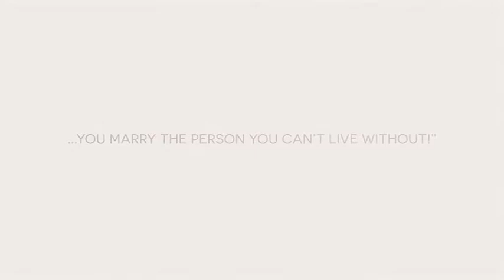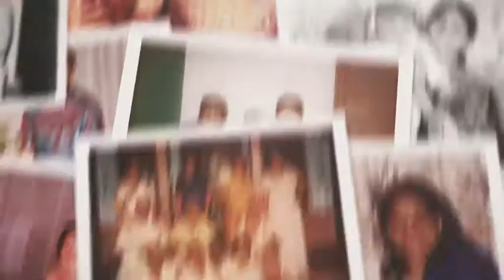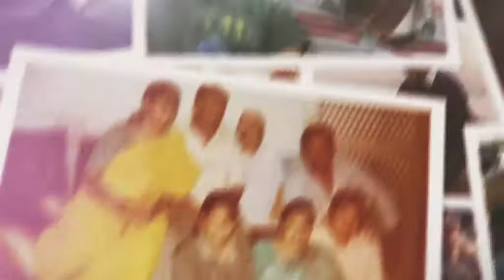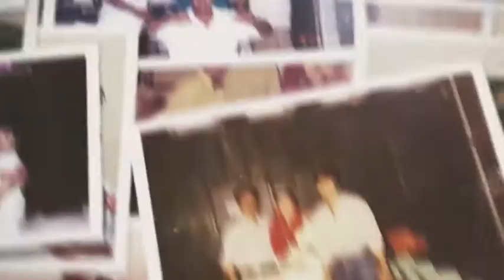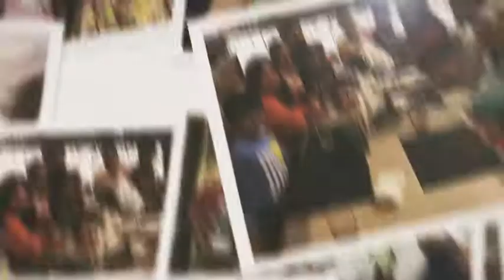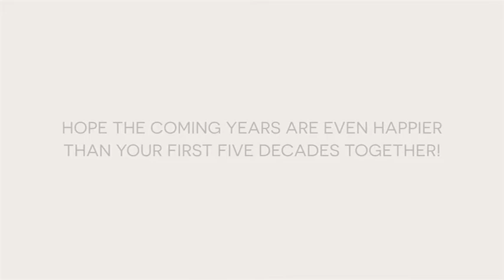Ghoshals Golden Jubliee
Video from Sarat Maganti